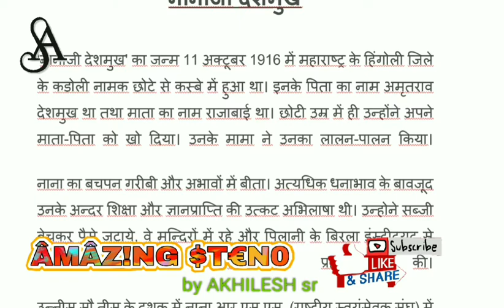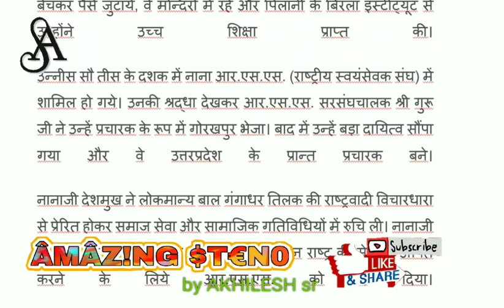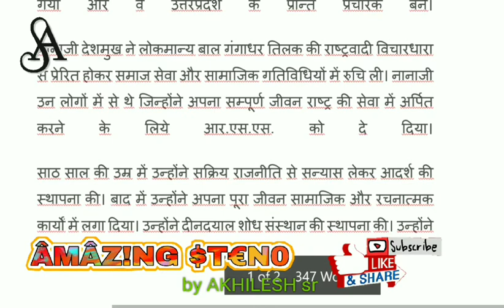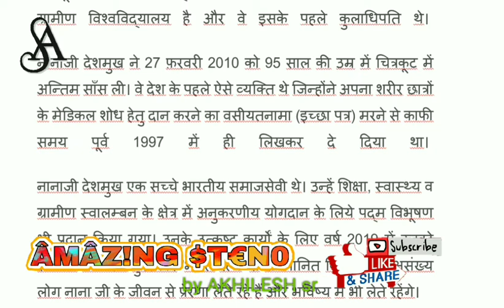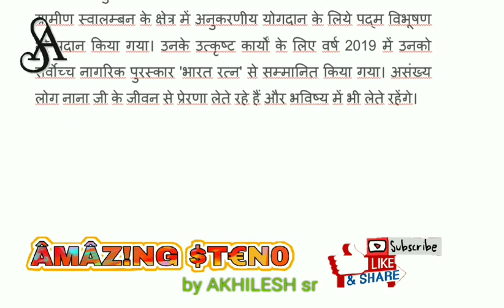Bharat Ratna Nanaji DESHMUKH HINDI DICTATION 80 WPM click on description for matter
ShortHand Dictation

नानाजी देशमुख

'नानाजी देशमुख' का जन्म 11 अक्टूबर 1916 में महाराष्ट्र के हिंगोली जिले के कडोली नामक छोटे से कस्बे में हुआ था। इनके पिता का नाम अमृतराव देशमुख था तथा माता का नाम राजाबाई था। छोटी उम्र में ही उन्होंने अपने माता-पिता को खो दिया। उनके मामा ने उनका लालन-पालन किया।

नाना का बचपन गरीबी और अभावों में बीता। अत्यधिक धनाभाव के बावजूद उनके अन्दर शिक्षा और ज्ञानप्राप्ति की उत्कट अभिलाषा थी। उन्होने सब्जी बेचकर पैसे जुटाये, वे मन्दिरों में रहे और पिलानी के बिरला इंस्टीट्यूट से उन्होंने उच्च शिक्षा प्राप्त की।

उन्नीस सौ तीस के दशक में नाना आर.एस.एस. (राष्ट्रीय स्वयंसेवक संघ) में शामिल हो गये। उनकी श्रद्धा देखकर आर.एस.एस. सरसंघचालक श्री गुरू जी ने उन्हें प्रचारक के रूप में गोरखपुर भेजा। बाद में उन्हें बड़ा दायित्व सौंपा गया और वे उत्तरप्रदेश के प्रान्त प्रचारक बने।

नानाजी देशमुख ने लोकमान्य बाल गंगाधर तिलक की राष्ट्रवादी विचारधारा से प्रेरित होकर समाज सेवा और सामाजिक गतिविधियों में रुचि ली। नानाजी उन लोगों में से थे जिन्होंने अपना सम्पूर्ण जीवन राष्ट्र की सेवा में अर्पित करने के लिये आर.एस.एस. को दे दिया।

साठ साल की उम्र में उन्होंने सक्रिय राजनीति से सन्यास लेकर आदर्श की स्थापना की। बाद में उन्होंने अपना पूरा जीवन सामाजिक और रचनात्मक कार्यों में लगा दिया। उन्होंने दीनदयाल शोध संस्थान की स्थापना की। उन्होंने चित्रकूट ग्रामोदय विश्वविद्यालय की स्थापना की। यह भारत का पहला ग्रामीण विश्वविद्यालय है और वे इसके पहले कुलाधिपति थे।

नानाजी देशमुख ने 27 फ़रवरी 2010 को 95 साल की उम्र में चित्रकूट में अन्तिम साँस ली। वे देश के पहले ऐसे व्यक्ति थे जिन्होंने अपना शरीर छात्रों के मेडिकल शोध हेतु दान करने का वसीयतनामा (इच्छा पत्र) मरने से काफी समय पूर्व 1997 में ही लिखकर दे दिया था।

नानाजी देशमुख एक सच्चे भारतीय समाजसेवी थे। उन्हें शिक्षा, स्वास्थ्य व ग्रामीण स्वालम्बन के क्षेत्र में अनुकरणीय योगदान के लिये पद्म विभूषण भी प्रदान किया गया। उनके उत्कृष्ट कार्यों के लिए वर्ष 2019 में उनको सर्वोच्च नागरिक पुरस्कार 'भारत रत्न' से सम्मानित किया गया। असंख्य लोग नाना जी के जीवन से प्रेरणा लेते रहे हैं और भविष्य में भी लेते रहेंगे।